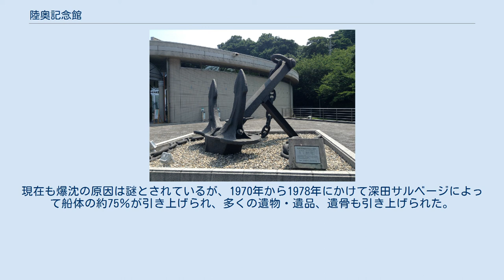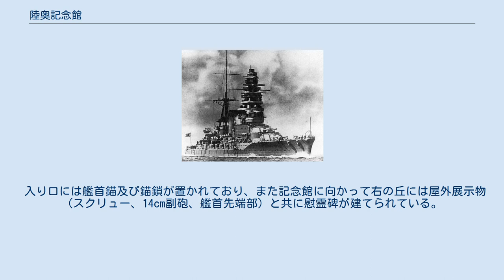陸奥記念館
日本の軍事・戦争博物館
陸奥記念館（むつきねんかん）は、山口県周防大島町にある町立の博物館。
戦艦陸奥に関する遺物や遺品などが展示されている。
 戦艦陸奥 戦艦陸奥 旧日本海軍の戦艦陸奥が1943年（昭和18年）6月8日に、瀬戸内海西部に位置する旧東和町の沖、現在の記念館の沖合3kmで爆沈した。
戦艦陸奥は建造時、世界最強の戦艦として41cm主砲を装備し、連合艦隊の旗艦としても活躍したが、戦局に寄与することはなかった。
現在も爆沈の原因は謎とされているが、1970年から1978年にかけて深田サルベージによって船体の約75％が引き上げられ、多くの遺物・遺品、遺骨も引き上げられた。
 その遺物の展示施設の建設構想が持ち上がり、東和町が事業主体として、1972年（昭和47年）11月、陸奥記念館として完成。
1994年（平成6年）に現在の場所に移転された。
 入り口には艦首錨及び錨鎖が置かれており、また記念館に向かって右の丘には屋外展示物（スクリュー、14cm副砲、艦首先端部）と共に慰霊碑が建てられている。
丘からは陸奥の沈んでいる海が一望できるようになっている。
 陸奥記念館内部 陸奥記念館の入り口に置かれる主錨 ^ 周防大島町立陸奥記念館設置条例